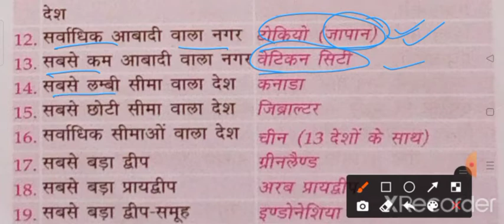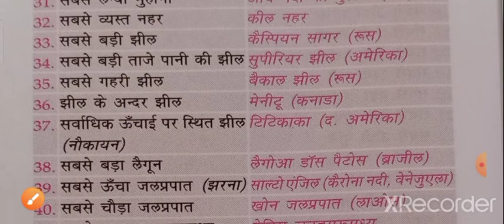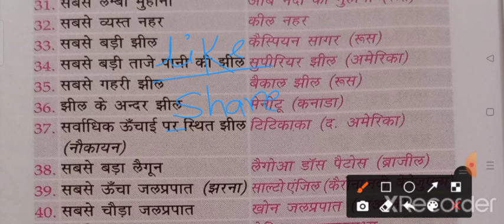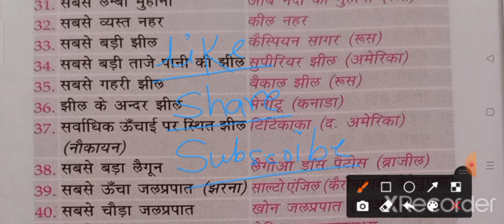लुसेंट सामान्य ज्ञान विविध ll lucunt miscellaneous master video ll lucunt samanya Gyan vividh